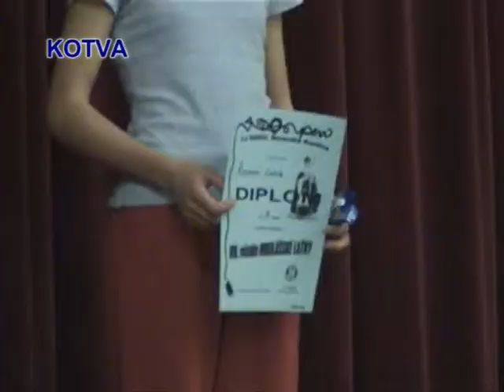KR 02 souhrn sportu z Moravských Knínic v lednu až březnu.mpg